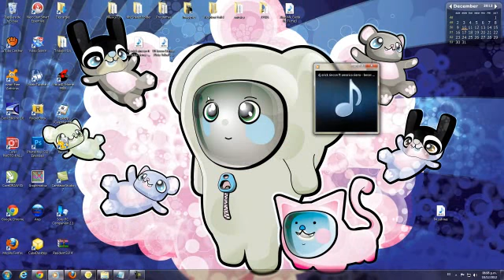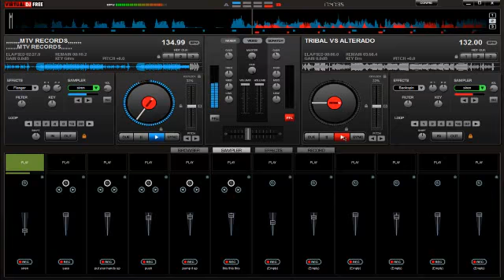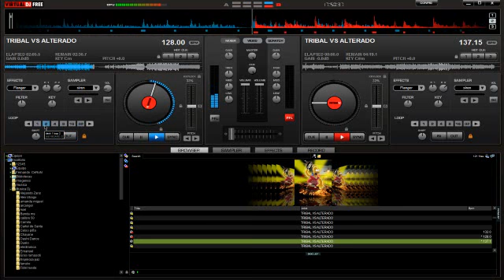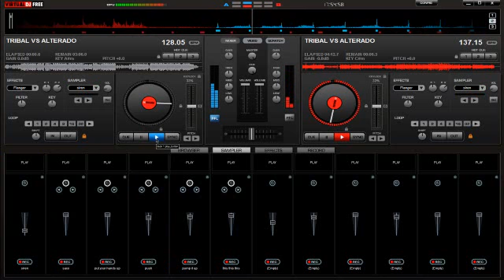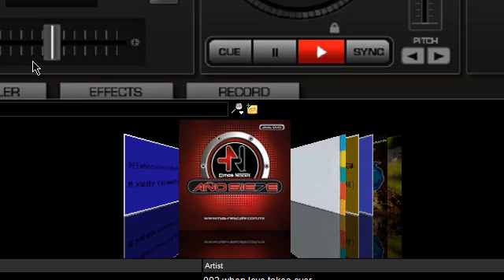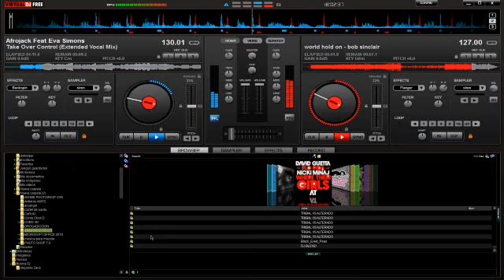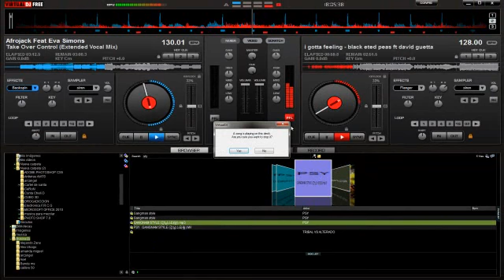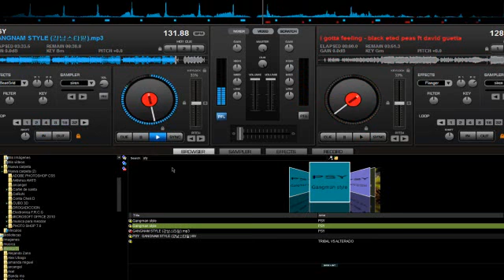Lo Mejor de Trival y Electronica 2012